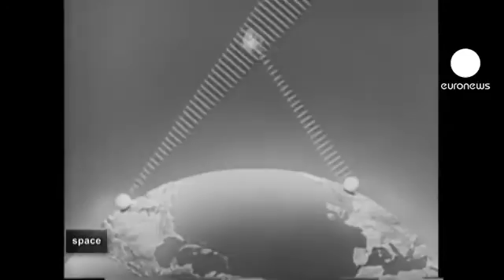50 Years Via Satellite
Unless you were lucky enough to get your hands on a coveted London 2012 Olympics ticket, it's likely you'll be watching Usain Bolt from the comfort of your living room. This is all made possible by satellites which have beamed some of the most important moments in history to our homes. This year marks 50 years since the first image was beamed through space and back to earth again via satellite.

In 1962 satellite TV itself was making the headlines, with the launch of Telstar from Cape Canaveral, USA. Once in orbit it began to transmit pictures which found their way to Plemeur Bodou on the coast of Brittany. The first ever moving image to be broadcast by satellite across the Atlantic was a shot of the American flag. The next day the French engineers responded with their favourite crooner Yves Montand. Things have moved on since then, and nowadays it is breaking news stories and global sports events which are most frequently beamed live into space and back into our homes.